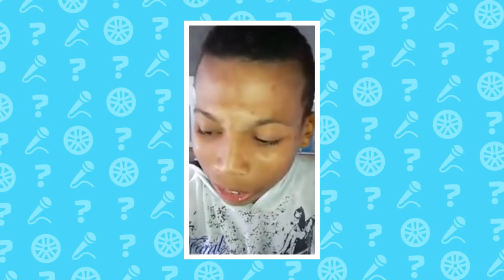Pizzonia e Campos vão na sorte no STOCK TESTE!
Como estão os conhecimentos de Stock Car do Antonio Pizzonia e Julio Campos? 🤔